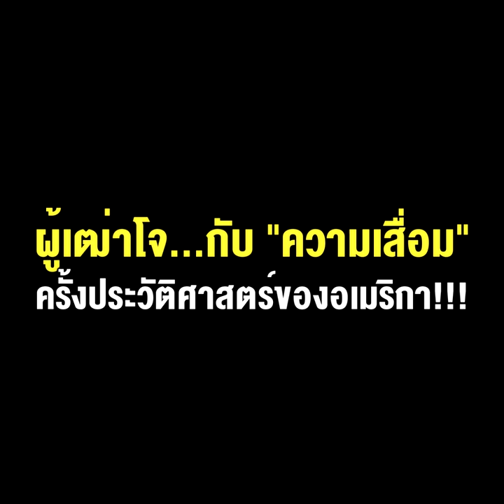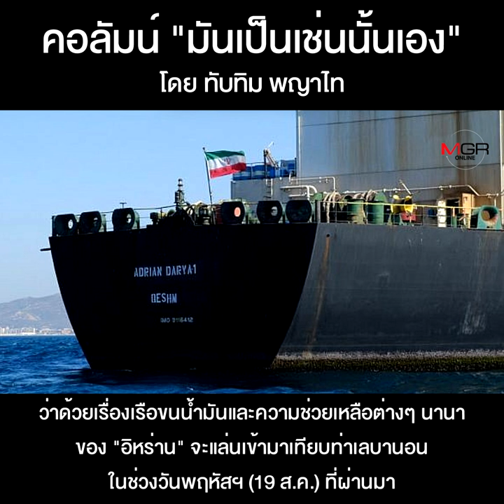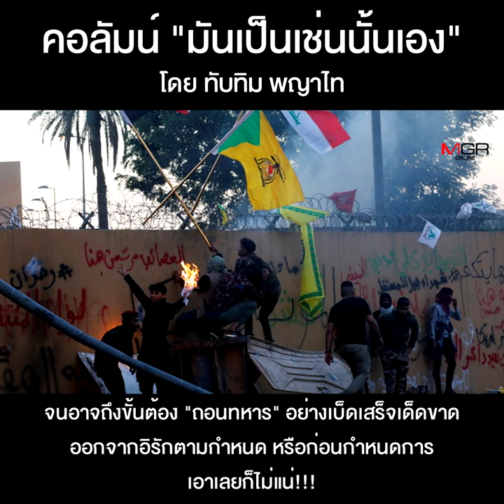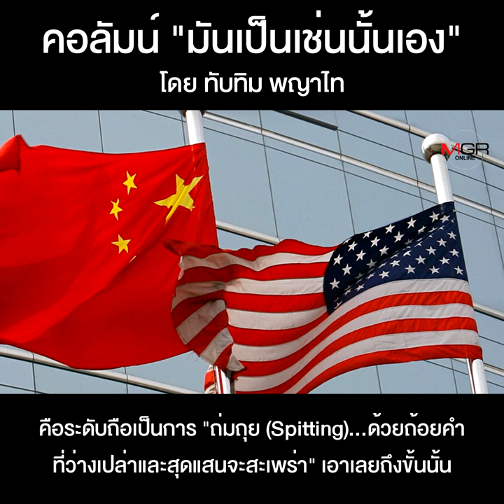ผู้เฒ่าโจ...กับ “ความเสื่อม” ครั้งประวัติศาสตร์ของอเมริกา!!!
คอลัมน์ “มันเป็นเช่นนั้นเอง” โดย ทับทิม พญาไท : ผู้เฒ่าโจ...กับ “ความเสื่อม” ครั้งประวัติศาสตร์ของอเมริกา!!!